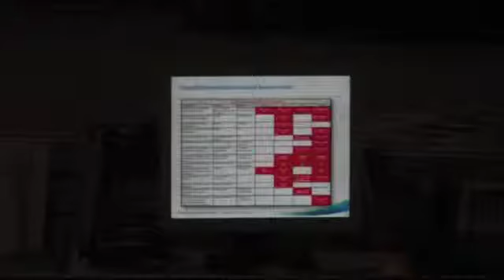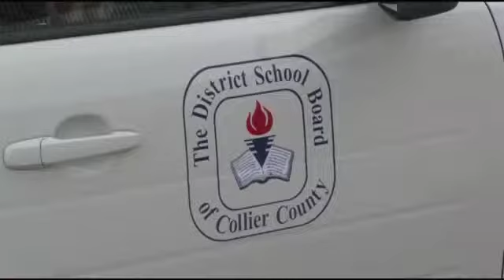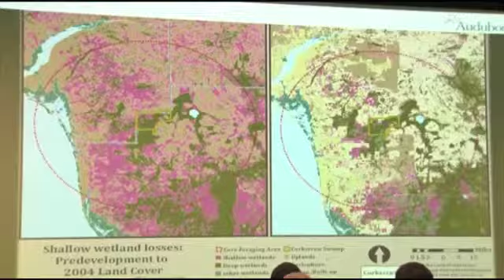NBC Noon 10-15-14 Part 1